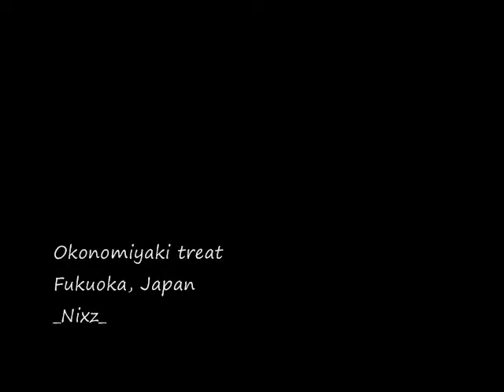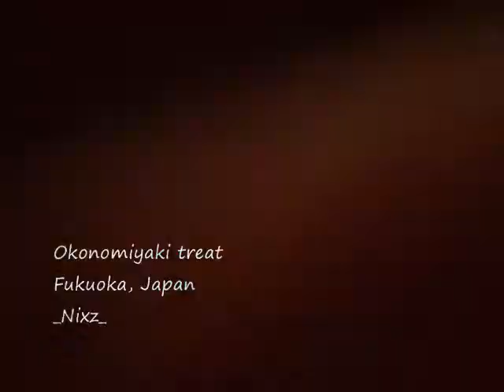Japanese okonomiyaki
great food